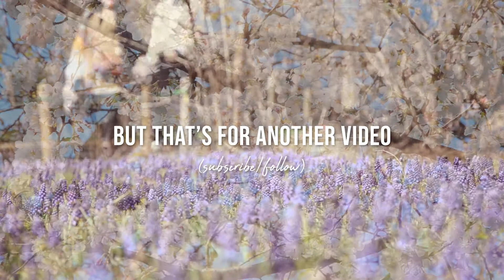Oh no! The Sakura bloom is over in Japan!! | Travel on the Brain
Sakura season in Japan is a special time but what if it's over and you've missed it? There's only one solution... stuffing your face to drown your sorrows. Luckily, there's plenty of sakura themed food during spring time in Japan. And then there's me filming the entire thing, very dramatically, of course.